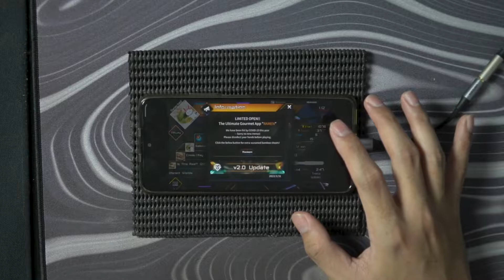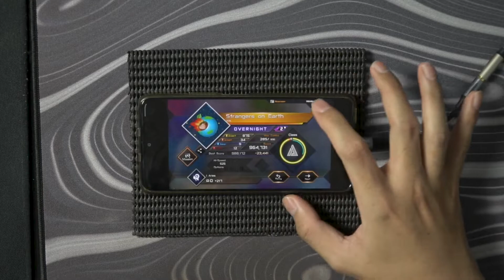Ravon April Fool's Themes 2022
It's like last year but adding more menu (song)

- Data
  - Game   : Ramen (Ravon)
  - Speed  : 525
  - Offset  : -20
  - Device : Poco F3
- Player
  - WesEmboh (Dedy)

Production House
Doso Media